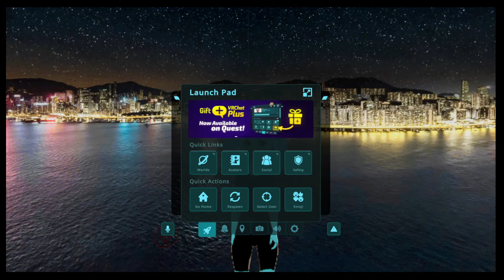Just B Club - Lobby